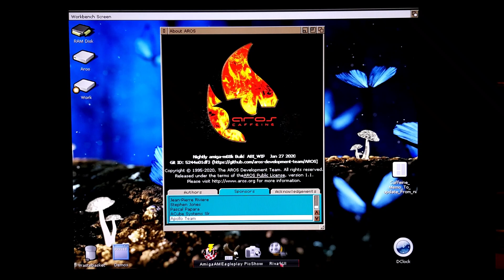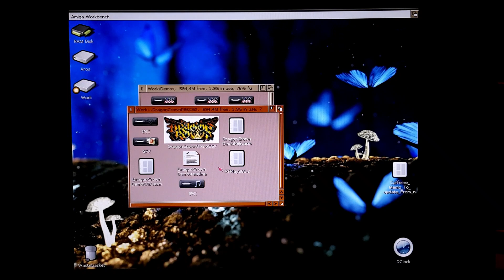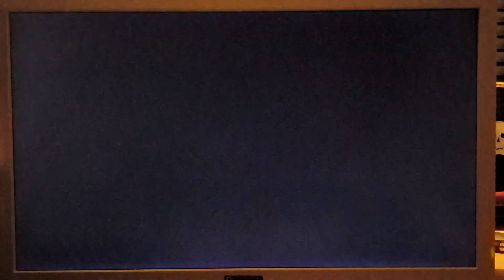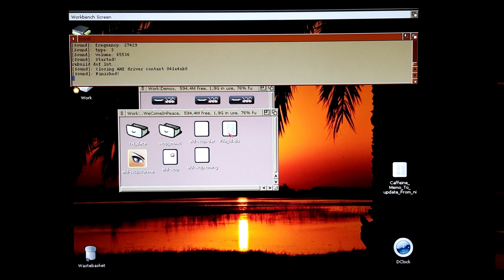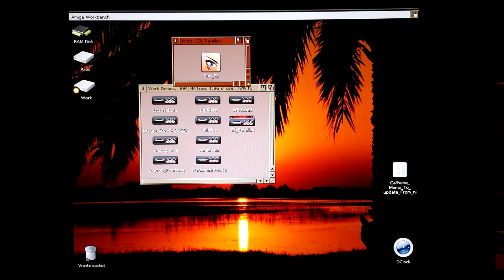Vampire V4, Aros 68k and Amiga Demos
Showing some classic Demos and the AMMX Techno Demo "Dragon Crown" by Flype running on Aros 68k.
This Demo was adapted to run on Aros CGFX screen modes.